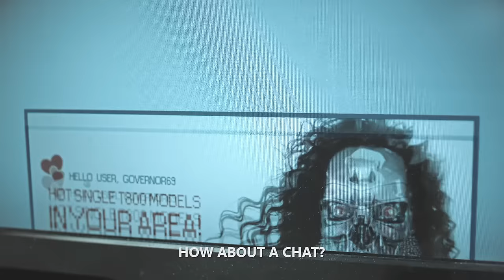Arnold Schwarzenegger Terminator - Just Terminatin' (WARNING: Gangsta Rap) (Explicit)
HARDcore street gangsta rap w/ The Terminator, Arnold Schwarzenegger - YOU HAVE BEEN WARNED!

From that guy who brought you Matthew McConaughey losing it over a Star Wars teaser... Now it's time for the Terminator to make his first appearance on this channel.

This video is dedicated to the amazing Arnold Schwarzenegger who has taught so many to NEVER GIVE UP!
Go see Terminator Genisys... NOW!

Directed, written, produced + etc by:
OSKAR ARNARSON

Perfomed by:
DAVID ANDREW BRENT

Puppet design by:
ERNA HULD ARNARDÓTTIR

Song mastering by:
FLEX

Assistants on set:
ERVIN SHALA
FANNEY SIGURÐARDÓTTIR
JÓHANN KÁRI KRISTINSSON
ÍSABELLA MIST TÓMASDÓTTIR

Actors:
ERVIN SHALA
ELÍN HELGA JÓNSDÓTTIR
GRJÓNI BARBER
VIANEY G. LEAL
ÓLAFUR RÖGNVALDSSON
COCO THE DOG

Special thanks to:
MAGNÚS ATLI MAGNÚSSON

Dedicated to:
MR. ARNOLD SCHWARZENEGGER